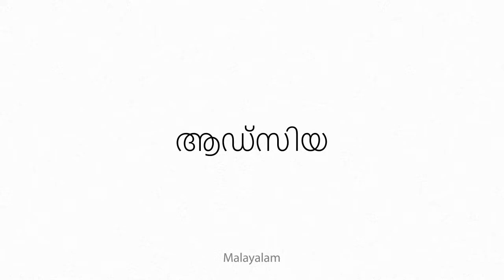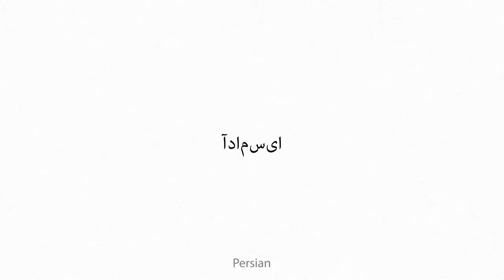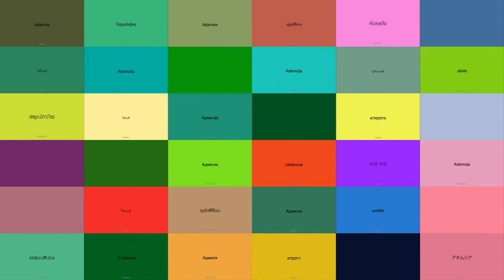Adamsia Multilingual Translation